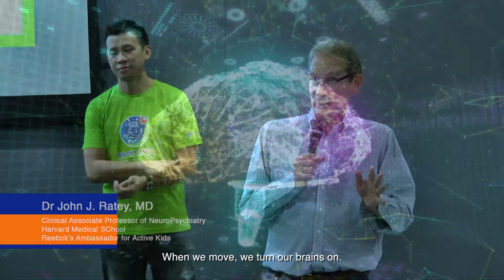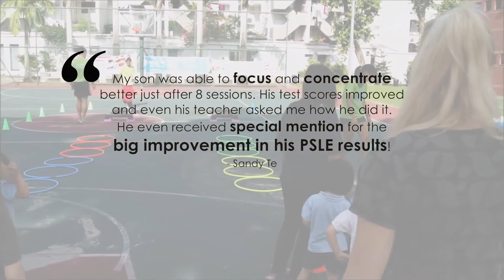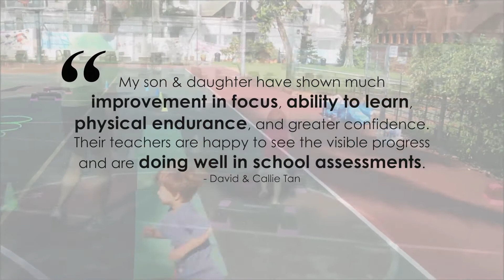Brainy Moves Corporate Video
Brainy Moves is a science-based holistic brain training program that has proven track record of helping many improve in their physical and cognitive faculties. We are endorsed by Dr John Ratey (professor from Harvard Medical School).